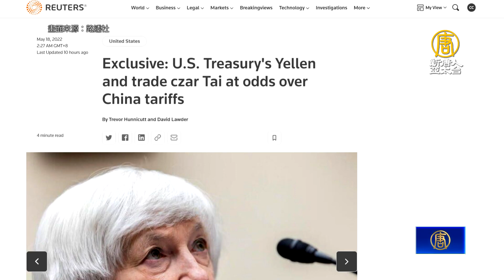葉倫訪歐 籲團結應對中共不利經濟行徑